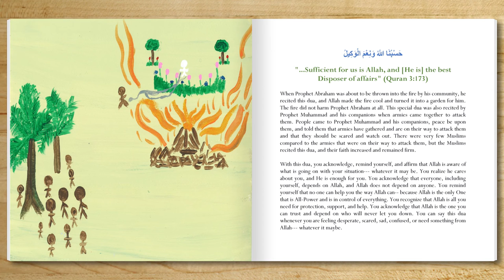Prophetic Prayer (Dua) for Relief and Protection and Calamities When Scared, Sad, Desperate